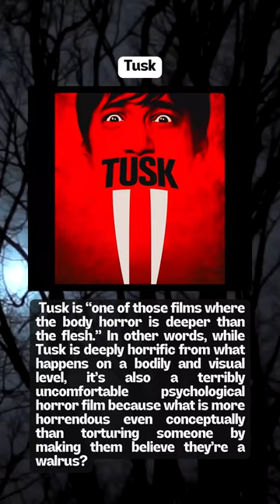Why Tusk is the Most Disturbing Movie You Didn't See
Tusk is “one of those films where the body horror is deeper than the flesh.” In other words, while Tusk is deeply horrific from what happens on a bodily and visual level, it’s also a terribly uncomfortable psychological horror film because what is more horrendous even conceptually than torturing someone by making them believe they’re a walrus?

WARNING!!! May contain Language and Nudity.

"Tusk" is what you'd get if you wrote a comedy inspired by both "The Human Centipede" and Roger Corman's Edgar Allan Poe adaptations. Shock jock podcaster Wallace Bryton (Justin Long) visits Manitoba to interview "The Kill Bill Kid," a YouTube star that gets famous after a video of him cutting his own leg off goes viral. But fate intervenes, and Wallace pursues another seemingly easy target: Howard Howe (Michael Parks), a paralyzed adventurer with a yen for flippered marine mammals. Unfortunately for Wallace, a selfish schlub who somehow becomes more annoying every time he talks, Howe's not as helpless as he seems. This leaves Wallace's girlfriend Ally (Genesis Rodriguez) and co-host/best friend Teddy (Haley Joel Osment) to rescue Wallace from Howe.